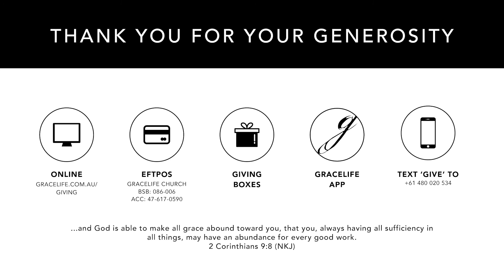News - Feb 17/2020